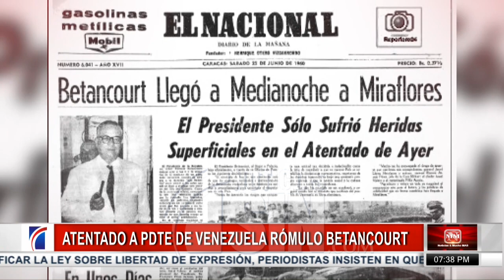Atentado al presidente de Venezuela, Rómulo Betancourt